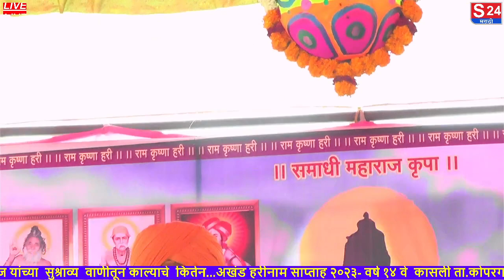ह.भ.प रामगिरीजी महाराज यांचे काल्याचे किर्तन;अखंड हरीनाम साप्ताह कासली ता.कोपरगाव .२०२३ वर्षे १४ वे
S 24 मराठी...ह.भ.प रामगिरीजी महाराज यांच्या सुश्राव्य वाणीतून काल्याचे किर्तन...अखंड हरीनाम साप्ताह २०२३ - वर्षे १४ वे कासली ता.कोपरगाव जि.अ.नगर.